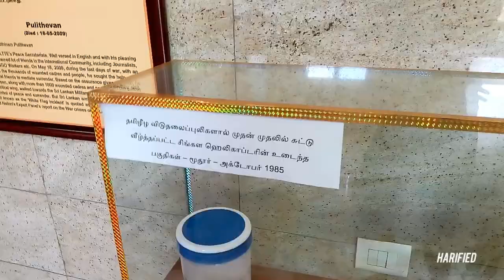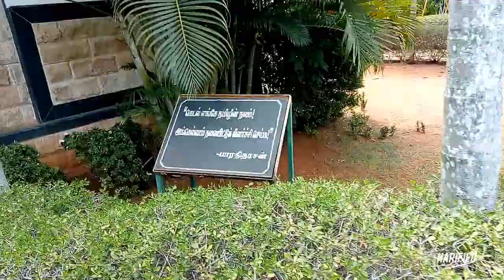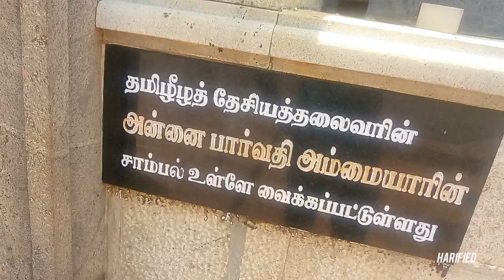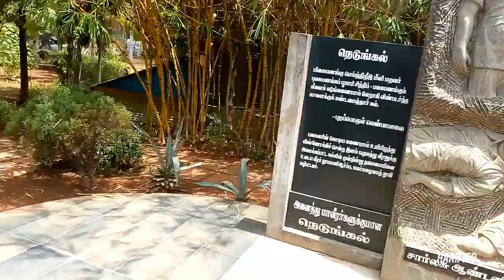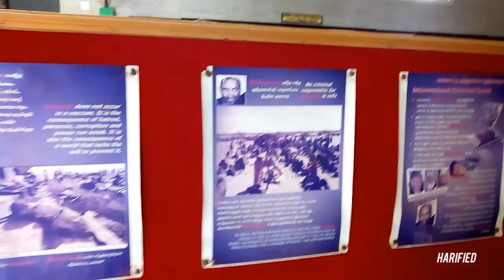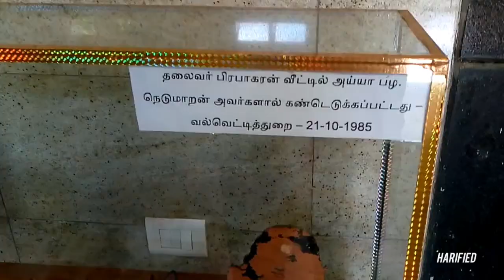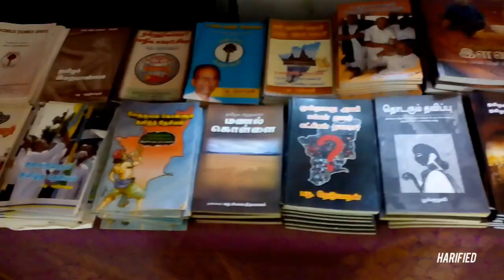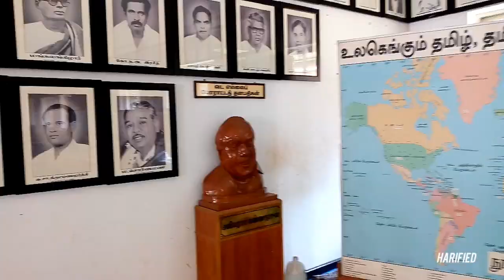💔ஈழ தமிழர்களின்❗ வலியை சொல்லும் முள்ளிவாய்க்கால் முற்றம் | vlog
thanjavur bookfair culture food vlog tamil books reels doll channel cheems god google vlogging motovlogging vlogginglife vloggingcamera vloggingyoutubers travelvlogging vloggingfamily dailyvlogging familyvlogging vloggingcouple motovloggingcommunity vloggingmums vloggingchannel vloggingday foodvlogging vloggingsetup vloggingmom kidsvlogging vloggingtips ukvloggingmumsclub vloggingcameravlogsquad vloggingyoutuber youtubevlogging vloggingislife instavlogging motovloggingfamily vloggingmama vlogginglifestyle vlogging101 imvlogginghere disneyvlogging vlogginggear microvlogging vloggingcommunity lifestylevlogging beautyvlogging vloggingmum newtovlogging vloggingmylife fashionvlogging